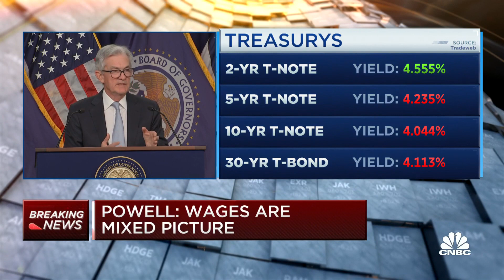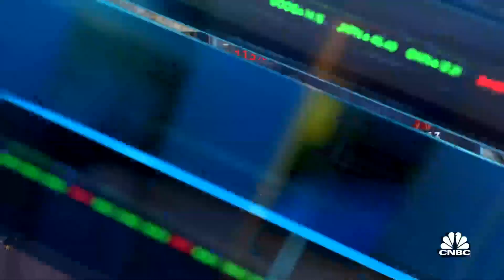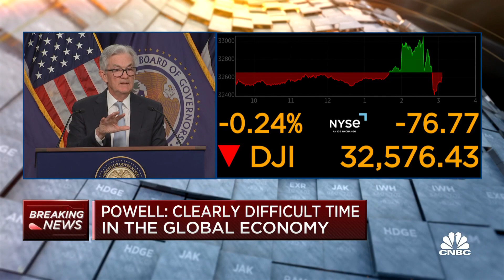We have ability to support economic activity if we overtighten, says Fed Chair Powell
Fed Chair Jerome Powell delivers remarks after the Federal Reserve raises interest rates by 75 bps in an effort to get inflation back to its 2 percent target.